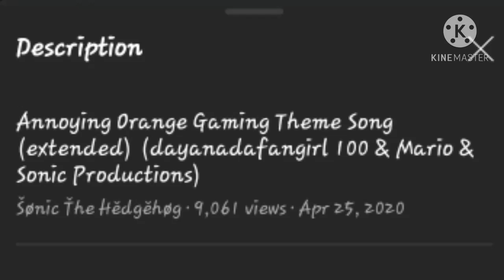Wow! this video is so popular now! thank you so much!